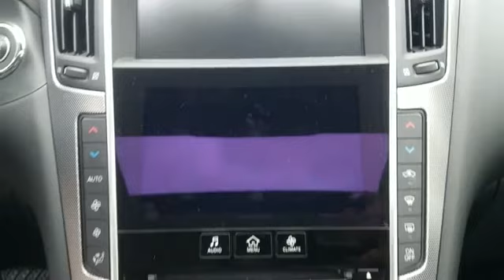2016 Infiniti Q50 2.0t Premium Manhasset, Great Neck, Lake Success, Roslyn, East Hills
2016 Infiniti Q50 2.0t Premium Manhasset, Great Neck, Lake Success, Roslyn, East Hills